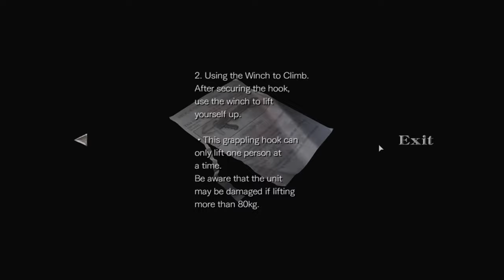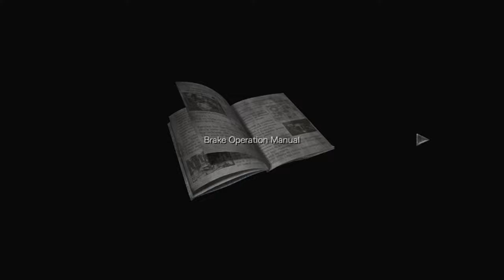Resident Evil Zero Silent Gameplay No Commentary Part 2